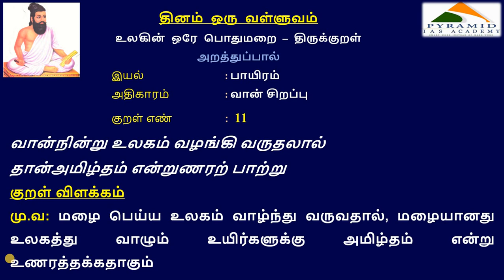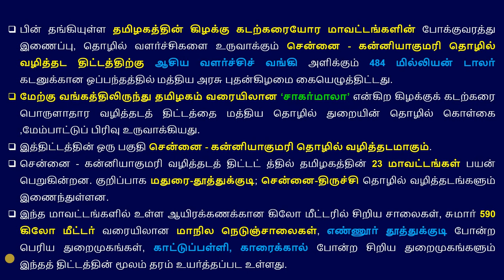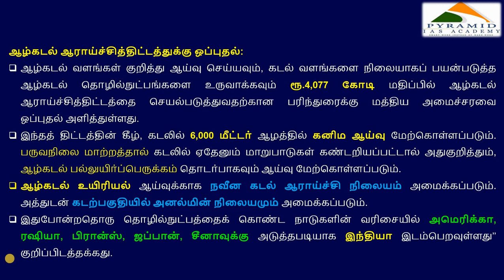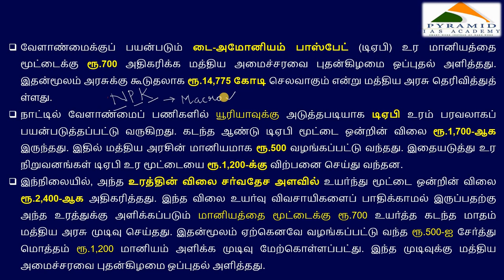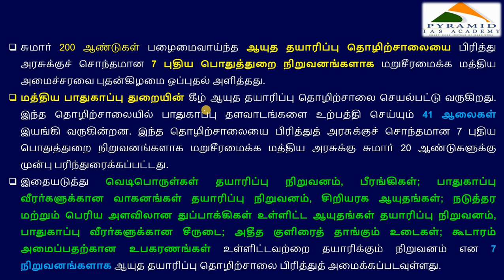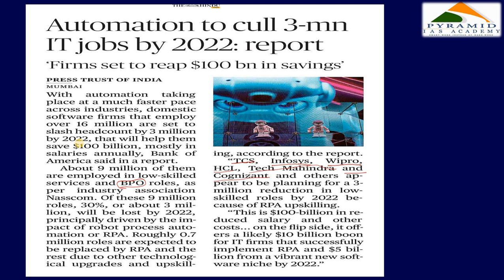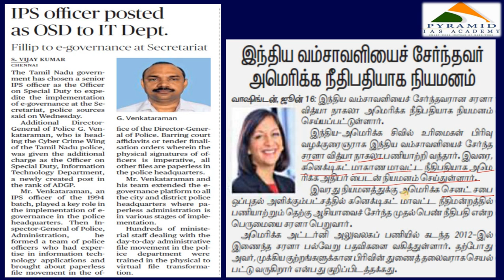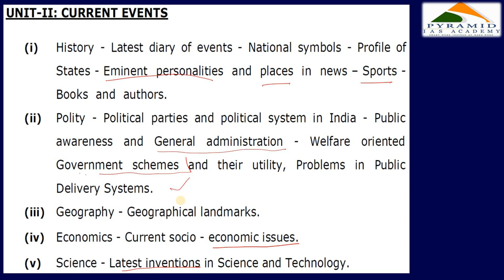Daily Current affairs in Tamil ||17 June 2021 || Today's News|| Pyramid IAS Academy || Karaikudi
In this video, we have discussed the important news from different News Papers related to TNPSC Exam.